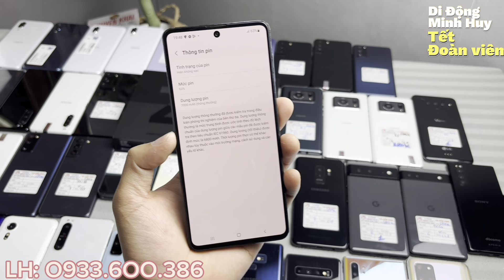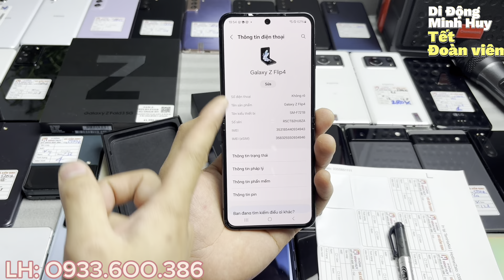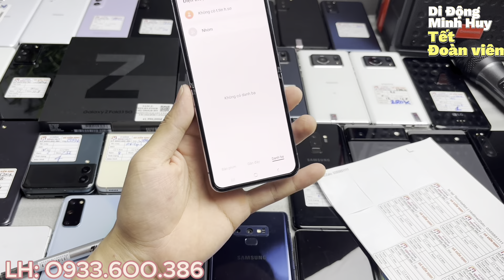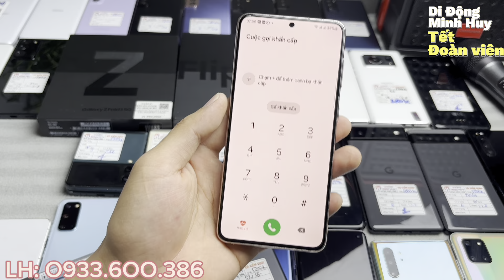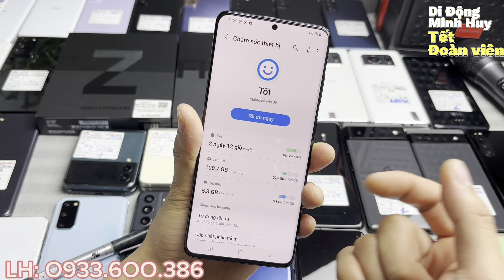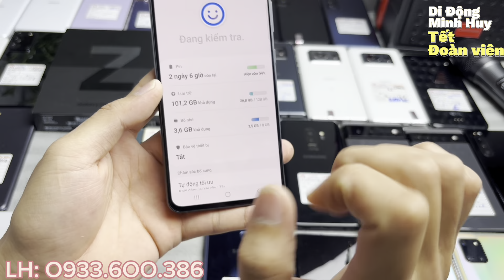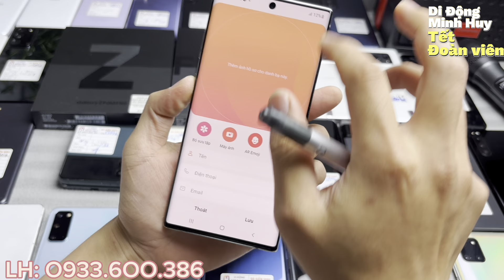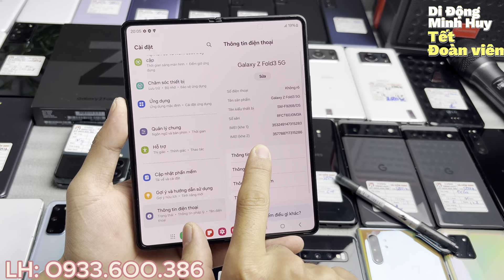Về Tết | Zfold 3 Zflip 4 Full Box | Note 10 plus Note 10 lite M51 S21 Fe Zflip 3